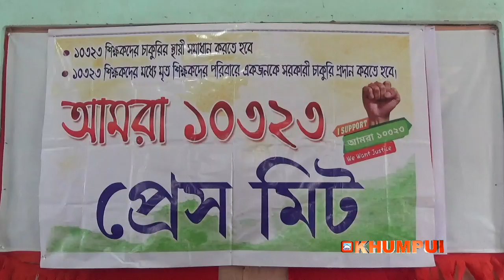10323 PHWRWNGNAIROKNO DATI DODRO SEBUGO SITOKNANI KHOBWI KAITHAM SANMUNG TWIWI KOKTHUMU ACHUKKHA